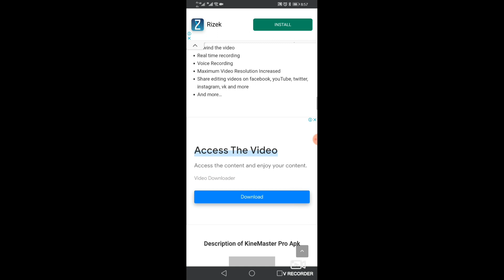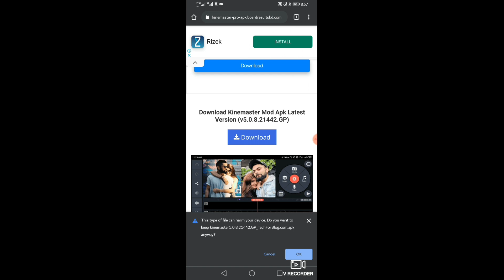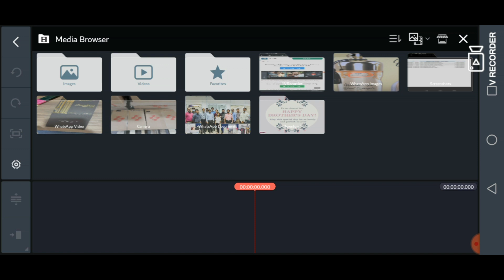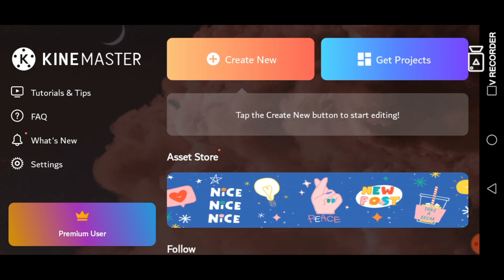HOW TO REMOVE KINEMASTER WATERMARK IN MALAYALAM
This video explains about Kinemaster, a beginners friendly video editing application
(PRO VERSION WITHOUT WATERMAKS & FREE VIP TEMPLATES)